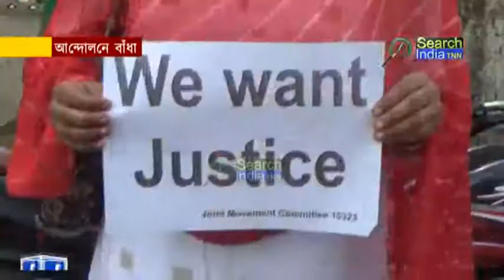আন্দোলনে বাঁধা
উচ্চ আদালতের নির্দেশ থাকা সত্ত্বেও সোমবার রাজধানীতে আন্দোলন করতে পারেননি চাকুরিচ্যুত শিক্ষকরা।সার্কিট হাউজের সামনে আন্দোলনের প্রস্তুতি নিতেই পুলিশ তাদেরকে বাধা দিলে তারা আন্দোলন স্থগিত রাখতে বাধ্য হন বলে জানিয়েছেন জয়েন্ট মুভমেন্ট কমিটির কনভেনার বিজয় সাহা।